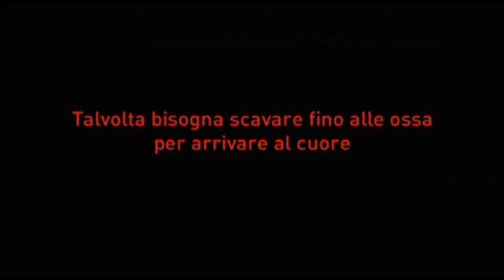Un Sapore di Ruggine e Ossa - Trailer Ufficiale HD ITA (AlwaysCinema)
Un Sapore di Ruggine e Ossa
Uscita: 04/10/2012